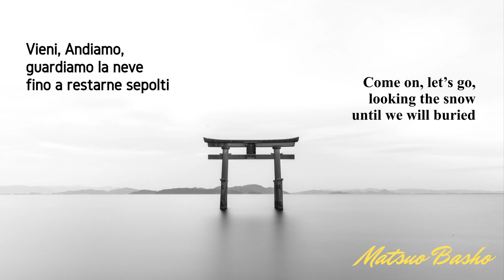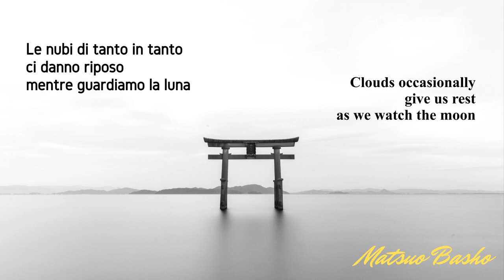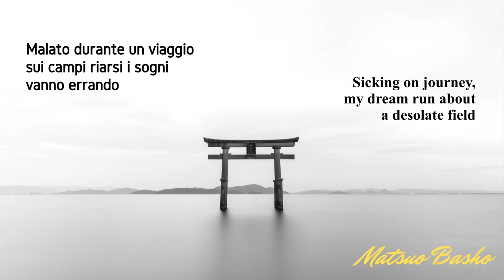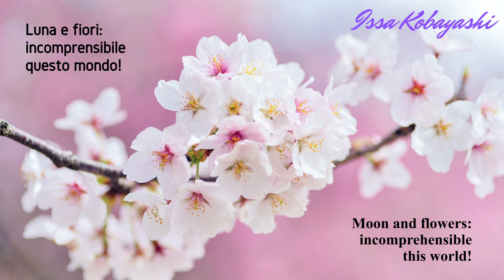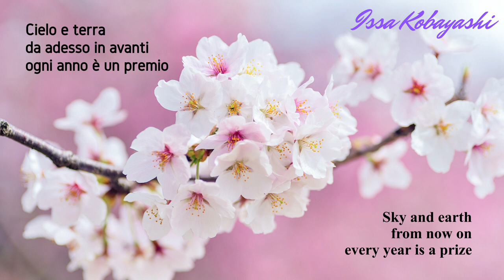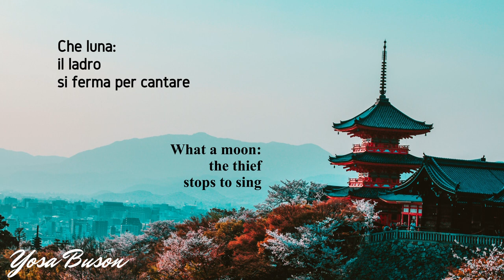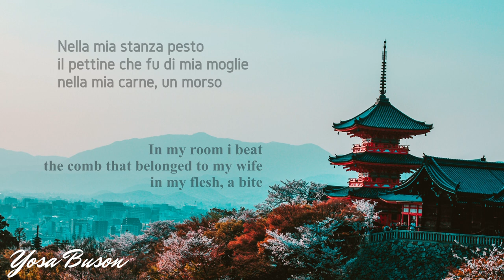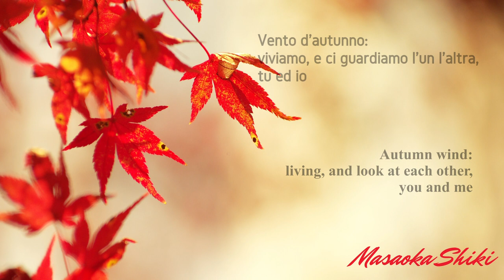The best HAIKU poems (Basho, Kobayashi, Buson, Shiki)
Lo Haiku è una particolare forma poetica nata in Giappone nel XVII secolo che si sviluppò grazie all’opera di alcuni grandi maestri come Matsuo Basho, Issa Kobayashi, Yosa Buson, Masaoka Shiki, e che influenzò successivamente anche diverse correnti letterarie del Novecento. Formati generalmente da 3 soli versi gli Haiku rappresentano la più sincera e immediata forma di poesia “dell’anima”, come dei quadretti che esprimono la profondità delle emozioni attraverso immagini e visioni essenziali, creando un impatto metaforico in cui ha più peso il non detto del detto.
Ecco a voi una selezione dei più bei componimenti Haiku di sempre…

Selezione e traduzioni a cura di Mario Giacalone
Editing MJStudio :: 2020

Haiku is a particular poetic form born in Japan in the Seventeenth century, developed thanks to the work of some great masters such as Matsuo Basho, Issa Kobayashi, Yosa Buson, Masaoka Shiki, and which subsequently influenced several literary currents of the Twentieth century. Generally made up of only 3 lines, Haiku represent the most sincere and immediate form of poetry "of the soul", like squares that express the depth of emotions through essential images and visions, creating a metaphorical impact in which the unspoken has more weight of the saying.
Here is a selection of the most beautiful Haiku compositions ever ...

Selection and translations by Mario Giacalone
Editing MJStudio :: 2020